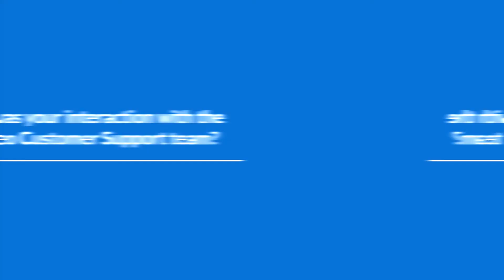Houzeo Reviews: Jared Goldfarb, Crestone, CO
After facing troubles in finding a true flat fee MLS listing service, and being frustrated with Colorado's full-service brokerage rules, Jared Goldfarb a home seller in Crestone ran into Houzeo's Flat Fee MLS listing services.

The thing that he loved most about Houzeo was the price transparency which allowed him to know what services he's going to get for the money he's paying.This experience made him look for a Flat Fee MLS listing service that was transparent, provided excellent customer service, easy to use technology, and allowed maximum savings.

Houzeo Services:
Flat Fee MLS America's #1 MLS Listing Service - for maximum savings and maximum exposure. Save up to 6% on agent commission by choosing Houzeo’s Flat Fee MLS packages.

For Sale By Owner Houzeo, a revolutionary MLS For Sale By Owner platform is here to make it a seamless home selling experience for you.

Closing Cost Calculator: When you close a deal on a house you buy/sold, you have to pay certain expenses and fees towards the processing of that deal, these expenses and fees are nothing but the closing costs

Who Pays the Closing Costs? - Closing costs are incurred by both the parties i.e. the buyer as well as the seller, however, the components and fee amounts differ.